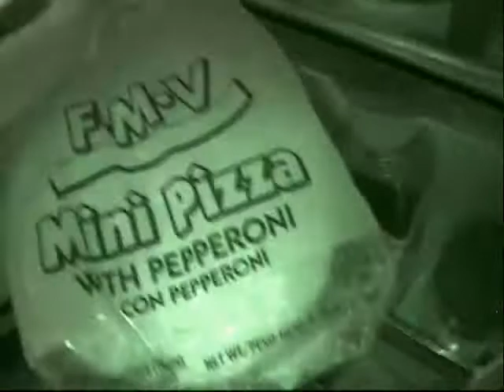Goverment Issue Pizza's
a 30 year old man.